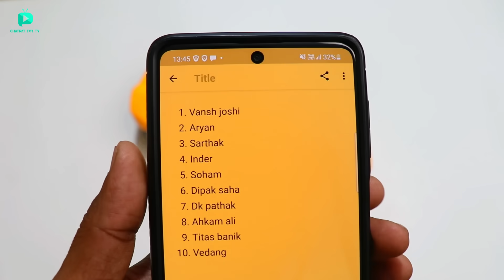Big Size Fastest RC Lamborghini Car Unboxing & Testing - Chatpat toy tv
Dosto aaj ki video mai maine unbox aur test kiya hai big size rc Lamborghini car iska size 1:12 hai yeh bohat jayda powerful remote control Lamborghini car hai